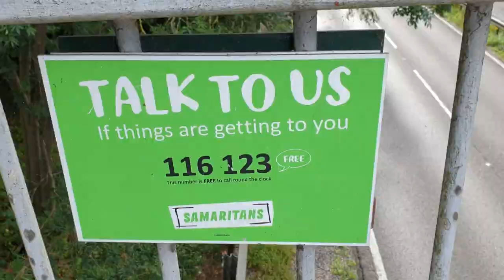Burton On Trent - Family VLOG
UK Family VLOG while walking around Shobnall  Park in Burton on Trent, UK

Shobnall
Burton on Trent